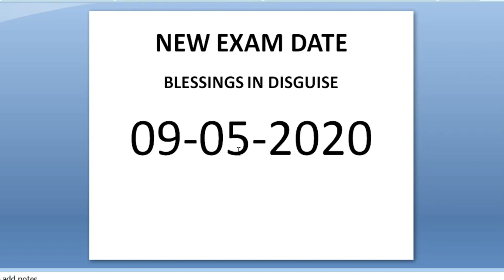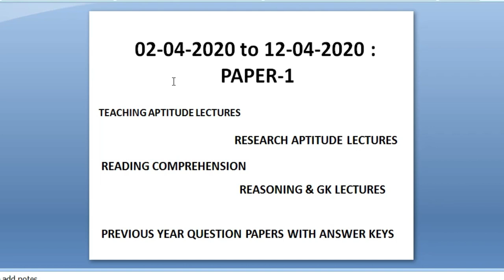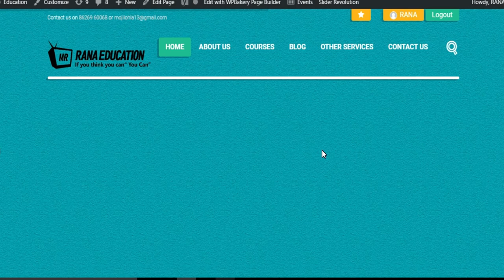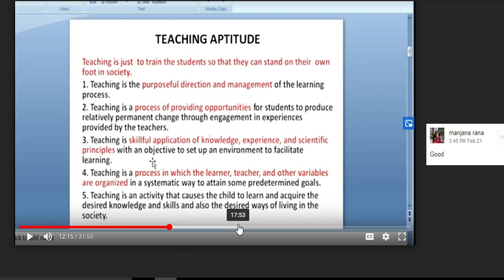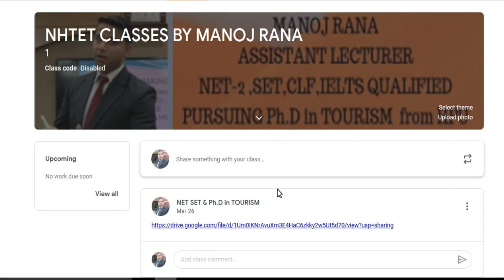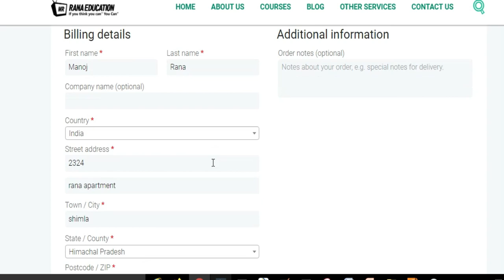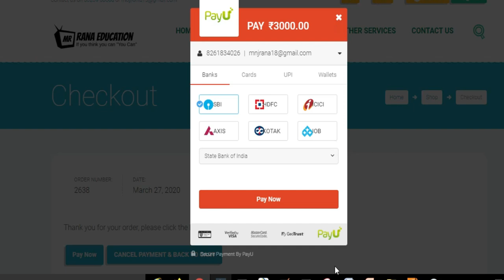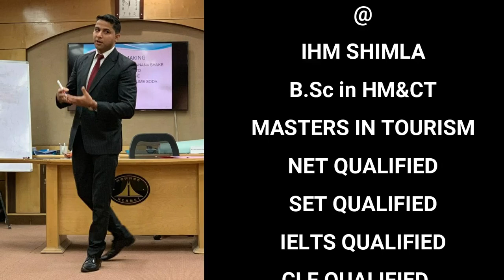ONLINE CRASH COURSE NHTET 2020, STUDY MATERIAL NHTET 2020 BATCH 2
NOW THIS COURSE IS CONDUCTED ON CLASS PLUS APP. DOWNLOAD APP NOW

Detail explanation of ONLINE CRASH COURSE NCHMCT NHTET 2020,

In this video How crash course for  NCHMCT NHTET 2020 will be conducted has been explained.(starting from 02 APRIL, 2020)

 NHTET,    NCHMCT JEE,    Ph.D TOURISM    NHTET EXAM PATTERN,     NHTET 2020 SYLLABUS,      NHTET CRASH COURSE,     ONLINE COURSE FOR NCHMCT NHTET 2020,      HOW TO FILL ONLINE FORM OF NHTET 2020, HOW TO PAY FEES OF NHTET 2020,   HOW TO CRACK NCHMCT NHTET 2020, CRASH COURSE FOR NHTET 2020, NET IN TOURISM, UGC NTA NET,  TOURISM PAPER 2,  ONLINE COURSES,   CRASH COURSE,  GENERAL PAPER,   SET TOURISM,